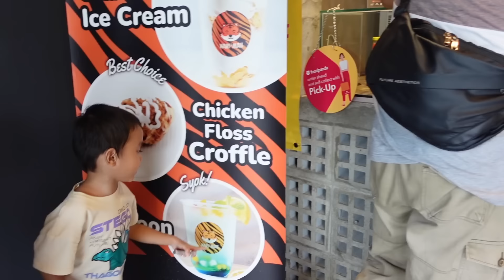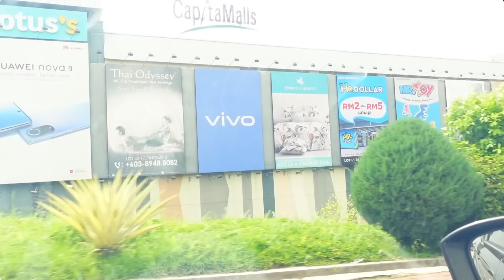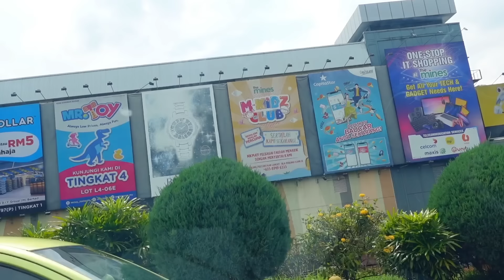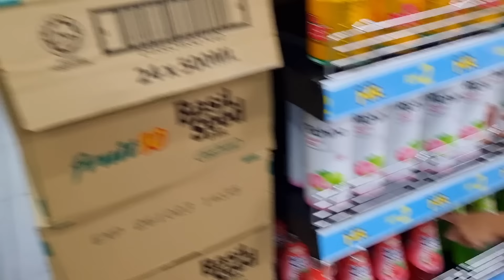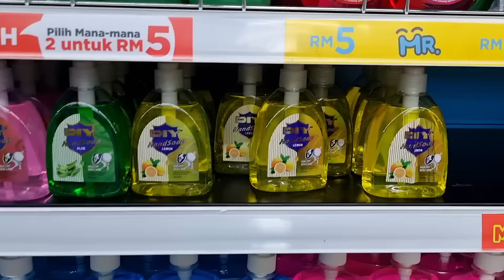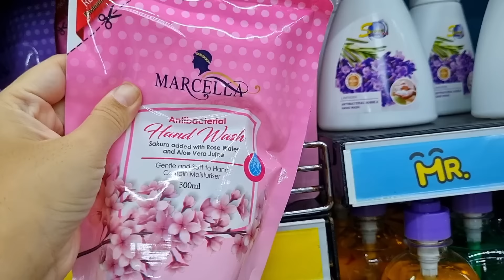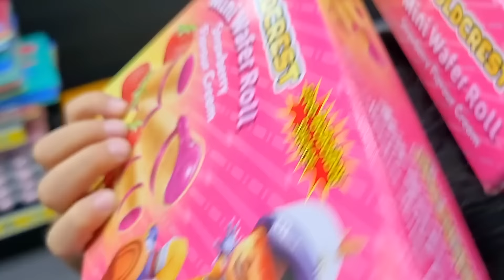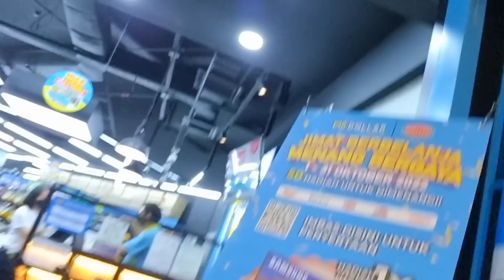Mr dollar PINK item hunting!!!!So excited!!!